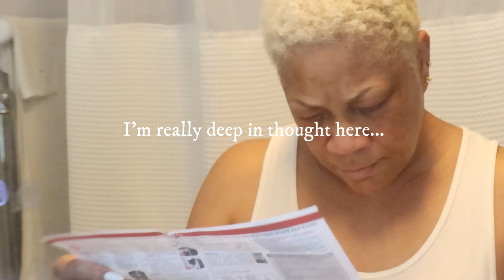Relaxing My Bleached Natural TWA with ORS Olive Oil No-Lye Hair Relaxer: Bad Idea or Not?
IN THIS VIDEO:
ORS Olive Oil, Relaxers & Texlax, Full Application No-Lye Hair Relaxer with Built-In Protection, NORMAL Strength for fine-medium Hair, Olive Oil, Shea Butter, and Pequi Oil (1 Complete Application).

Lottabody Coconut Oil and Shea Wrap Me Foaming Curl Mousse, Creates Soft Wraps, Hair Mousse for Curly Hair, Defines Curls, Anti Frizz, 7 Fl Oz

PURA D'OR Organic Vegetable Glycerin (24oz) Derived from Coconut,100% Pure Premium Grade, Clear & Odorless, Non-GMO, USP Grade,Kosher, Vegan,Cold Pressed, Hair, Skin & DIY Base (Packaging may vary)

REVO The Original 4-in-1 Smart Cupping Therapy Massager, Red Light Therapy for Targeted Pain Relief, Knots, Aches, Muscle Soreness, Circulation & Tighter Skin, Portable Cupping Kit
Benefits:
- Firmer, smoother, tighter skin
- Reduces cellulite and stretch marks
- Visible (temporary) results immediately, consistent results after weeks of regular use
- Smoothes away scar tissue

SHOP DRESSIN ✨Use my share ID: 0YTt0clG
When you register on DRESSIN website and place your first purchase you will get a $6 reward. If you order through the App, you will get an $8 reward after your first purchase!

The Minis - Set of 2 - Glass Sippy Cup for Toddlers - 5oz | Spill-Proof | Silicone Straw | Mint Green & Indigo Purple | Liquids Never Touch Plastic

Set of 2 - Glass Sippy Cup for toddlers/The Mama Bear cup / 8oz / Super strong glass/Protective silicone sleeve/Leakproof Straw (Large) (5oz - Set of 2)

ES_Overwhelming (SLCT Remix) (Instrumental Version) - Nivicious
ES_Ready - Timothy Infinite
ES_Baby Girl - El Neon
ES_What I Would Do - Victor Lundberg
ES_Pastel Blue - Heyson
ES_I Remember - Gloria Tells

Ivellow Waffle Weave Duvet Cover Set 100% Cotton Duvet Cover King Textured Grey Duvet Cover Cozy Soft Breathable King Duvet Cover Skin-Friendly Luxury Comforter Cover Bedding Set All Season 104"x90" 10% off code MIFAZ8G9

Voomvaya Luxalift 5-in-1 Skin Rejuvenation Device
**This device was gifted to me for my honest review.

SHOP MORE ITEMS: The Ayurveda Experience gifted me the Balaayah Black Gram Bright Body Booster

Exciting news! I'm delighted to share my collaboration with Banish, bringing you an exclusive discount! Hurry, this offer is only valid for a limited time! Happy shopping!